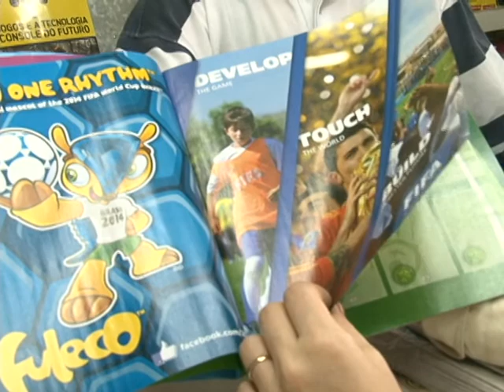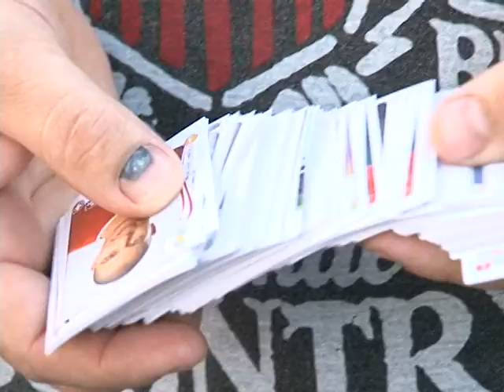Em clima de Copa cresce o troca-troca de figurinhas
Com o final da Copa do Mundo cada vez mais próximo, dezenas de pessoas compareceram para o troca-troca de figurinhas na praça Sete de Setembro, em Tubarão. O local já era frequentado por colecionadores há algum tempo, mas a movimentação cresceu nos últimos dias